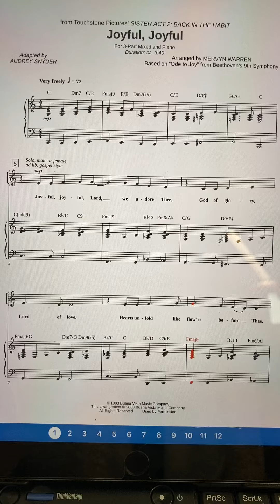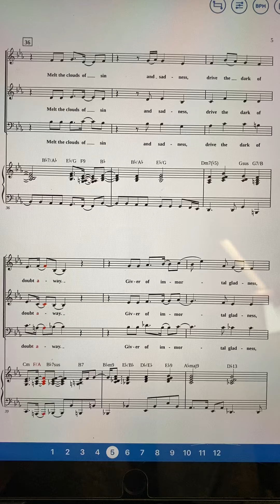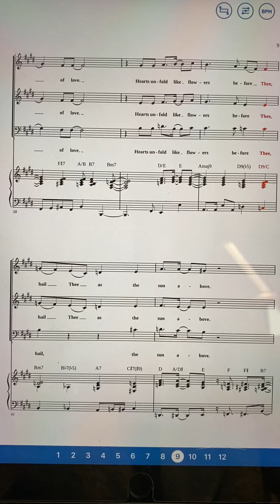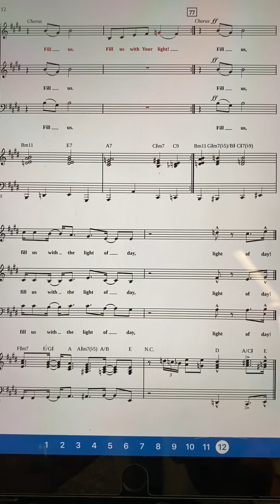Joyful joyful practice track (soprano)